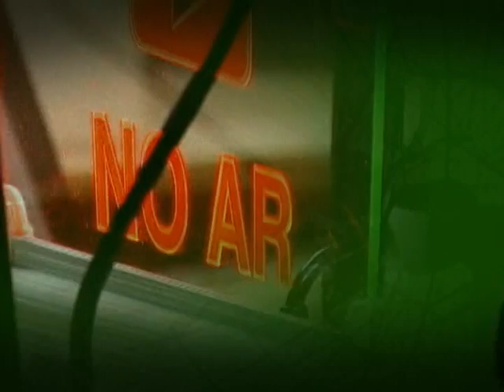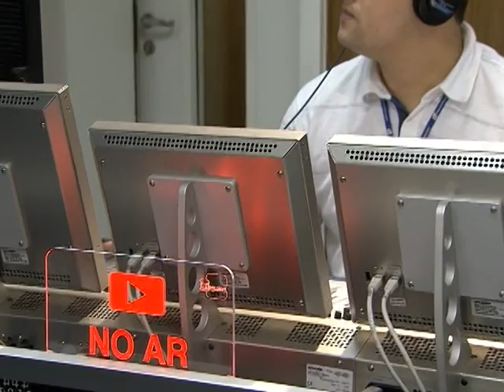Ministro Fernando Bezerra fala sobre medidas de apoio a estados atingidos por seca e chuvas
BOM DIA MINISTRO - 19.06.12: O ministro da Integração Nacional, Fernando Bezerra Coelho, comentou, no BDM desta terça-feira (19) sobre a Bolsa Estiagem e a Garantia-Safra, que começaram a ser pagas nesta segunda, dia 18; ações emergenciais do governo federal para os estados e municípios atingidos por chuvas e estiagens; e o Projeto de Integração do São Francisco.